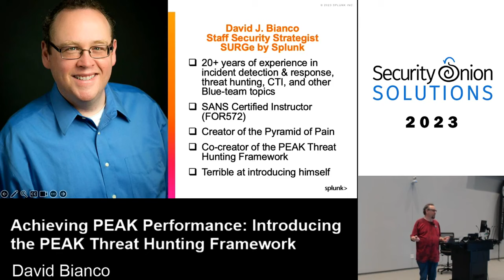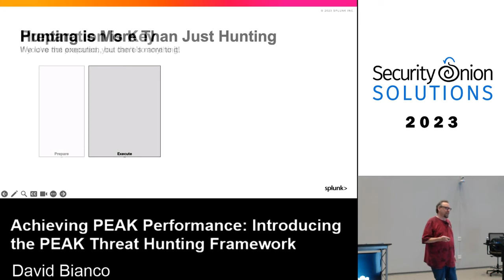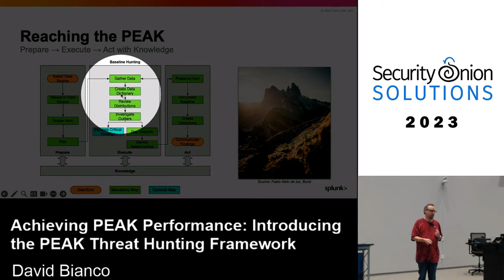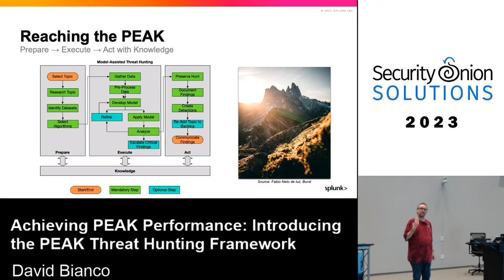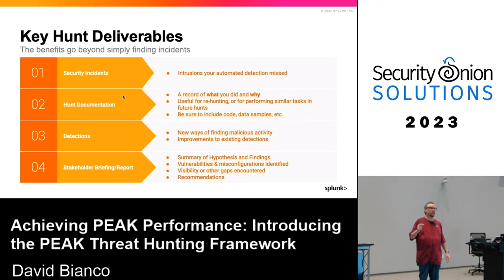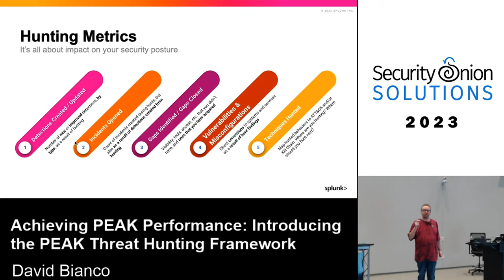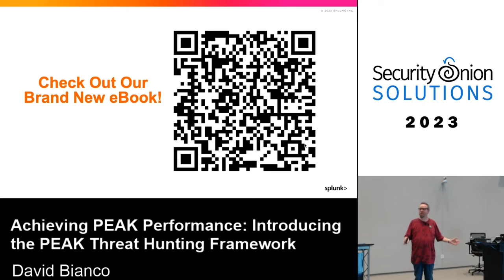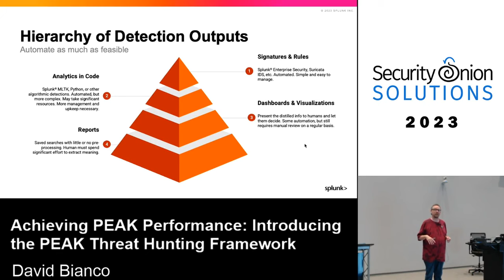Achieving PEAK Performance: Introducing the PEAK Threat Hunting Framework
Are you ready to push your threat hunting program to a new level? Join us as we introduce PEAK, the new platform-agnostic hunting framework from Splunk's SURGe research team. Unlike existing frameworks, PEAK enables not only hypothesis-based hunting but also other types, such as exploratory data analysis, baseline comparison, and machine learning hunt techniques. Find out how this innovative framework can help you stay ahead of the curve and uncover even the most elusive threats.

Speaker Bio(s)
David Bianco is a Staff Security Strategist on Splunk’s SURGe research team. He is also a SANS Certified Instructor, where he teaches network forensics. David has more than 20 years of experience in the information security field, primarily in incident detection and response, threat hunting, and Cyber Threat Intelligence (CTI). He is the creator of both the Pyramid of Pain and the Threat Hunting Maturity Model, both widely cited defensive security models. Really, he just wants to make security better for everyone, and he has a special interest in helping people get started in their cybersecurity careers.